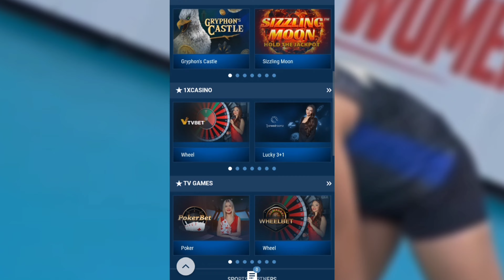Pons OVER Valdez? Galing ni Phenom KUMUPAS na? Papa-KUMPYANSA o for RETIREMENT na?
We are here to provide the latest  Pilipinas Volleyball Trends!

Content by: Robrianne

Volleyball Trending PH aims to give you latest volleyball trends, holistically promote and continue uplifting Philippine Volleyball.

Most of our content includes opinion-based articles from my writers, facts from legit news platforms/websites and information from the players social media accounts.